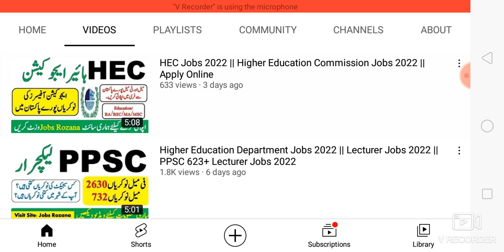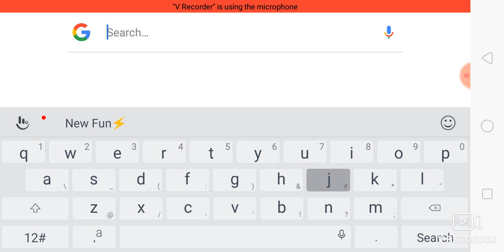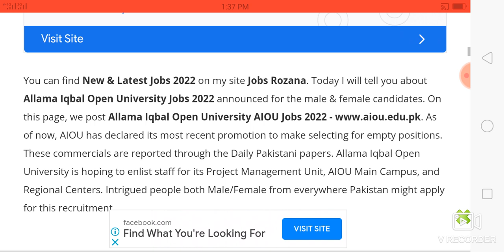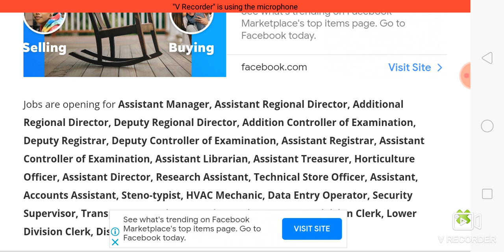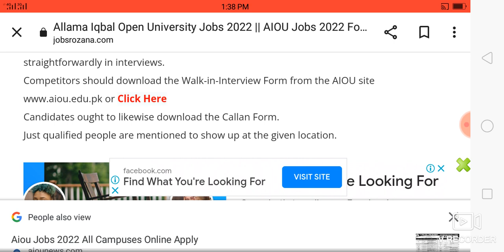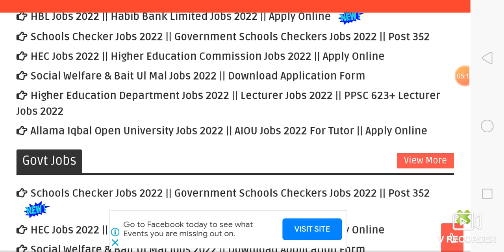Allama Iqbal Open University Jobs 2022 || AIOU Jobs 2022 For Tutor || Apply Online